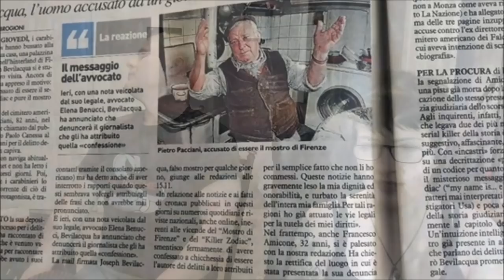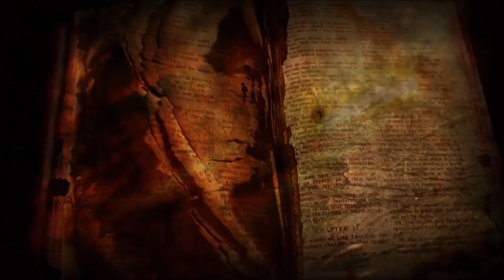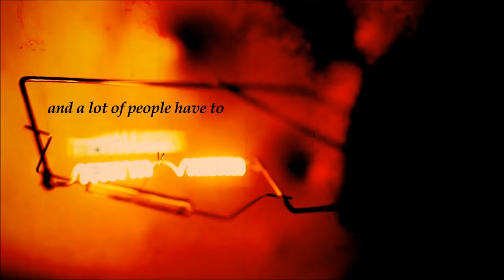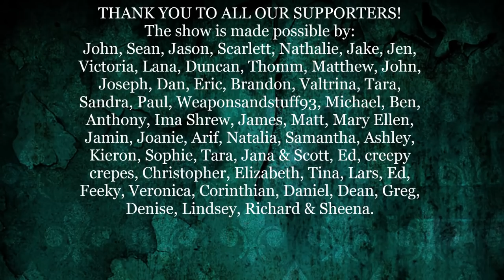Episode 114 - The Monster of Florence and the Vampire of Hanover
We're returning to the true crime well for this installment of 13 O'Clock, and this time around, we're talking serial murder, European style. On the first segment, we'll be discussing the so-called "Monster of Florence," a killer or group of killers who targeted camping couples in the Italian countryside in the period spanning 1968 to 1985. On the second half, we'll be relating the case of German serial murderer Friedrich "Fritz" Haarman, also known as the Vampire of Hanover, who murdered at least 27 boys and men between the years of 1918 and 1924. Brew up a cappuccino and slip into your lederhosen as we travel down the dark alleys of European crime on episode 114.

Link to the book The Monster of Florence by Douglas Preston & Mario Spezi

13 O'Clock is hosted by Jenny Ashford & Tom Ross.

Channel art and audio & video editing by Jenny Ashford. Music & sound effects courtesy of freesound.org users jamespotterboy, corsica-s, enjoypa, capturedlv, luffy, kiddpark, and justkiddink. Video clips courtesy of Videezy & Videvo.